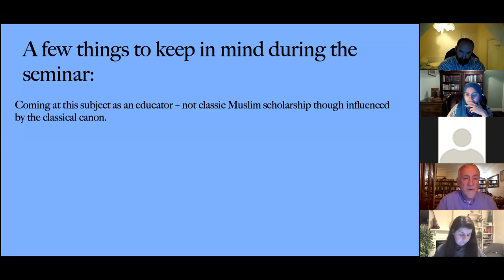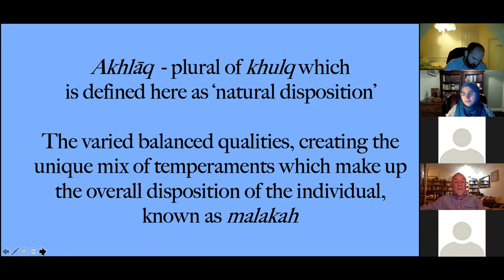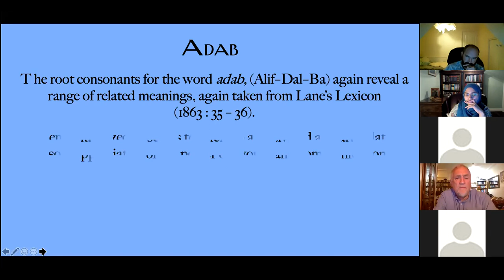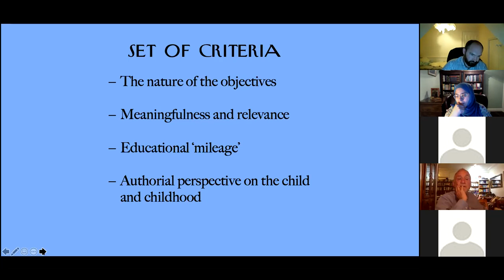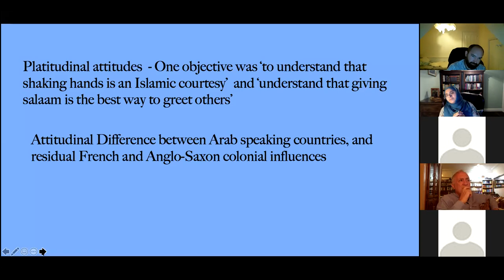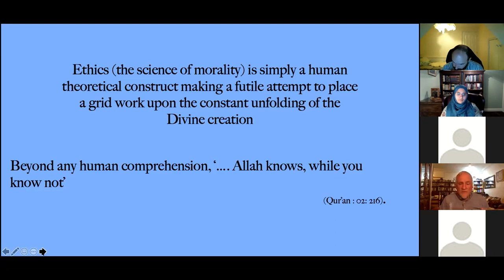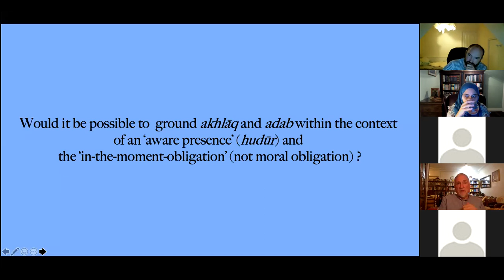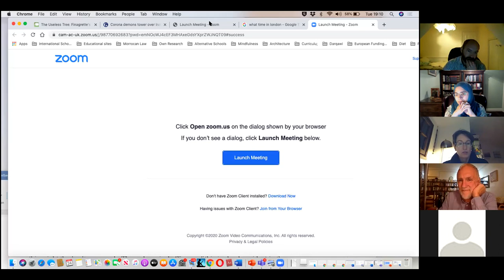Akhlāq – moral or aesthetic? Abdullah Trevathan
A talk by Abdullah Trevathan, Al Akhawayn University, recorded on Tuesday, 24 November, 2020, as part of the Cambridge Philosophy of Education Seminars.

Against the backdrop of a global youth culture usually depicted as aggressively disobliging, many Muslim educators see apparent disparities between behavioural expectations and the actual everyday reality of many students’ behaviour. How real or imagined is this? Despite the emphasis placed on developing moral behaviour within Muslim education, current approaches seem generally lacking and fall woefully short. Can the favourable dispositions and behaviour known as akhlāq ever be actually taught? Is it ‘some-thing’ to be communicated within formal education settings and if so how could it be best carried out?

Alternatives to current approaches will be explored through examining other ways of authentically opening sensibilities of ‘akhlāq in learners and a central argument made for the shedding of moral and ethics-based approaches in teaching akhlāq. A replacement is suggested suggesting its replacement be rather built around the concept of obligation. The elements of hudur (aware presence) will also be discussed as providing the space within which akhlāq may occur. The relation of adab and akhlāq will also be looked into.

With a theoretical framework established and applied, the more practical aspects of conveying akhlāq within a school environment will be discussed. Can authentic learning experiences be created around an aesthetics of akhlāq as opposed to its portrayal within the moral and ethical sphere and expressed through planned and objectives-based lessons?